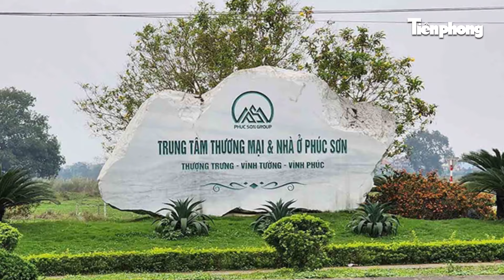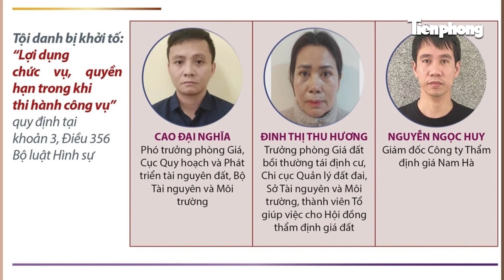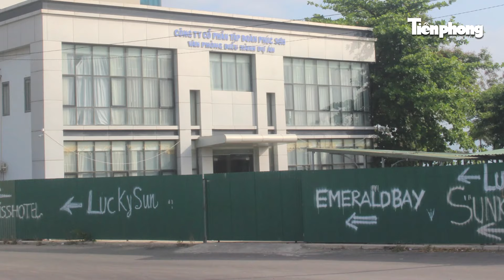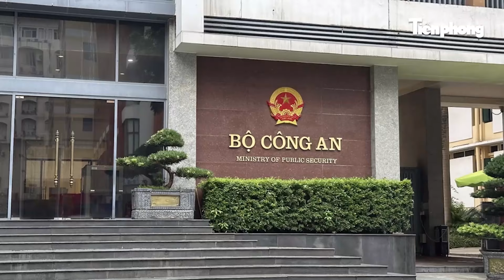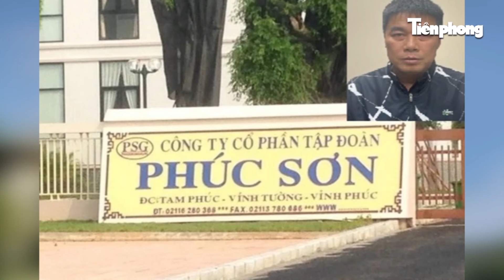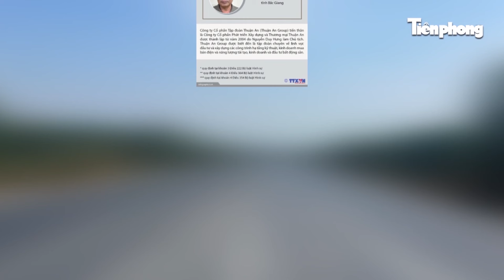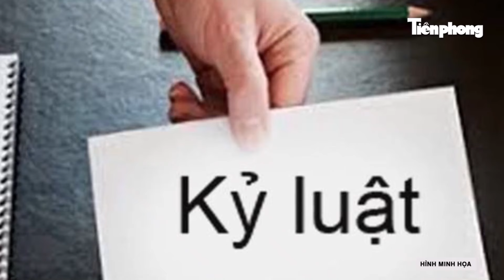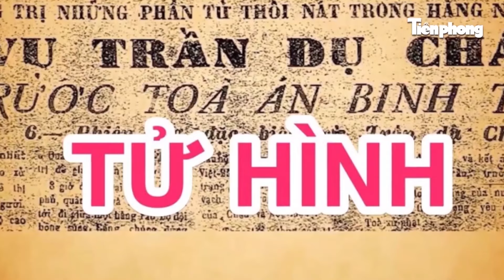Toàn cảnh vụ Phúc Sơn: Sức công phá mạnh mẽ của quả bom Hậu Pháo kéo 16 vị quan chức vào vòng lao lý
Cơ quan Công an đã khởi tố tổng cộng 23 bị can, trong đó có 16 vị quan chức liên quan đến vụ án Tập đoàn Phúc Sơn. Hiện, Cơ quan Cảnh sát điều tra Bộ Công an đang củng cố tài liệu, chứng cứ, mở rộng điều tra vụ án, làm rõ các sai phạm khác của Tập đoàn Phúc Sơn tại các địa phương và các đơn vị có liên quan, áp dụng các biện pháp theo luật định để triệt để thu hồi tài sản cho nhà nước.